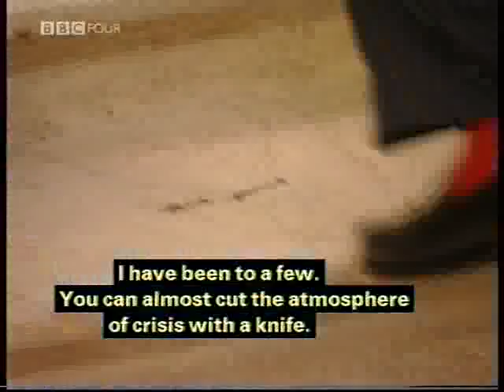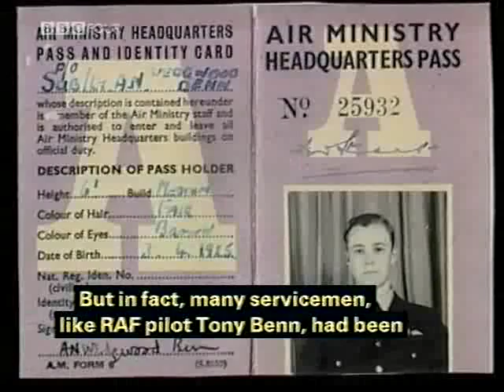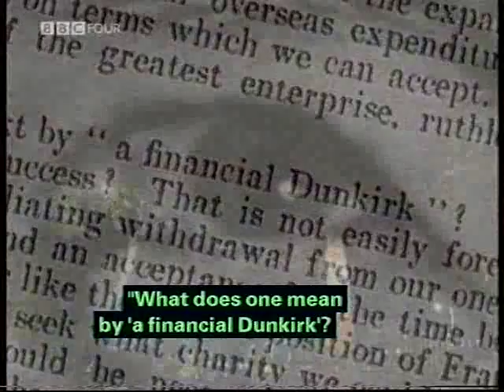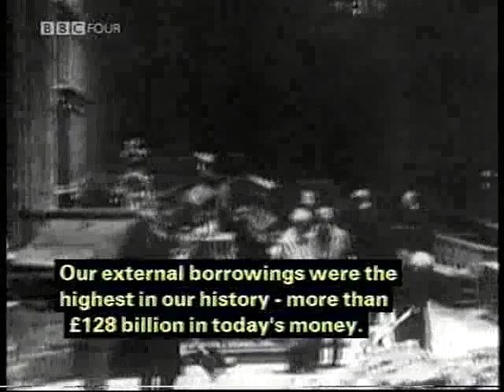mortgaged to the yanks BBC4 pt1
BBC 4 Documentary with Sir Christopher Meyer on the Keynes loan of 1945.